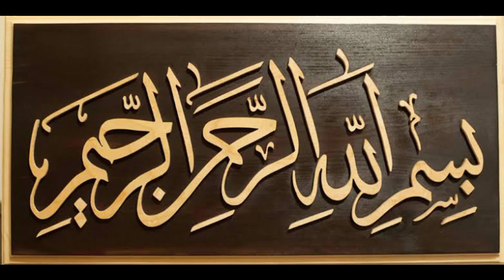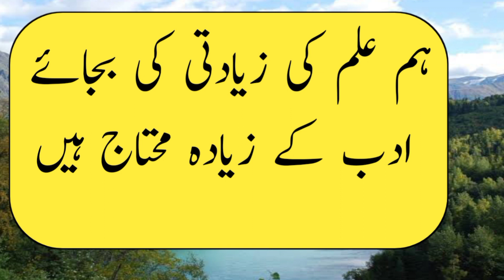jis bnde ne ap ko chor dia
quotes
quotations